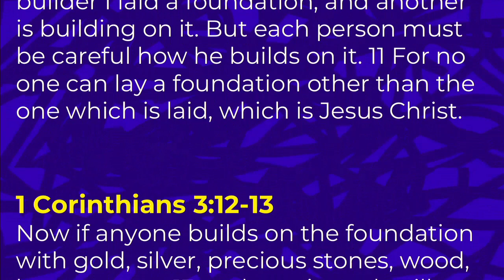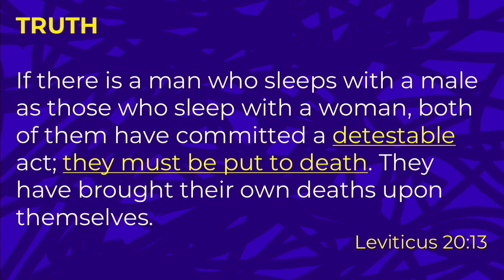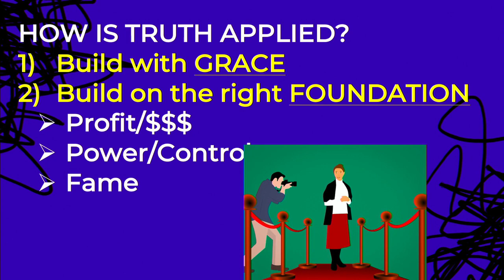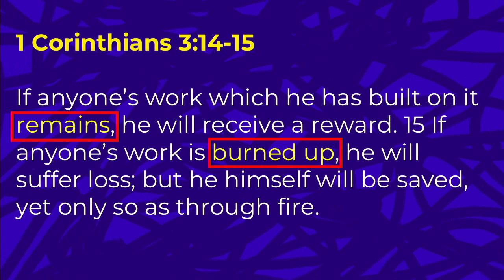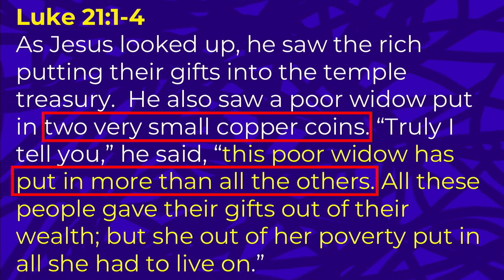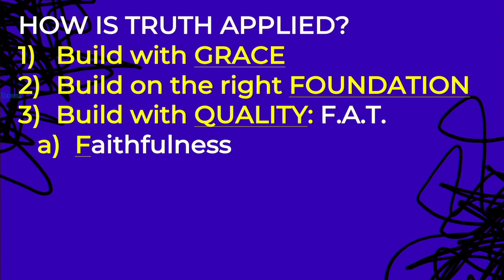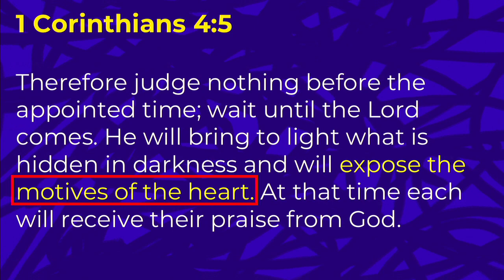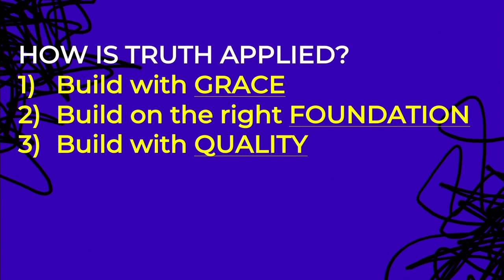WHAT IS TRUTH_Part 4_How is Truth Applied_1Corinthians 3:10-15 (11/15/2020)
Truth is not meant to be a theory or a concept, but to be applied daily in our own lives in a practical way.